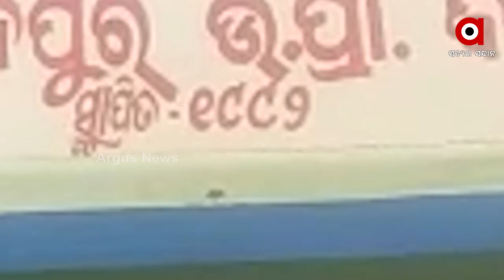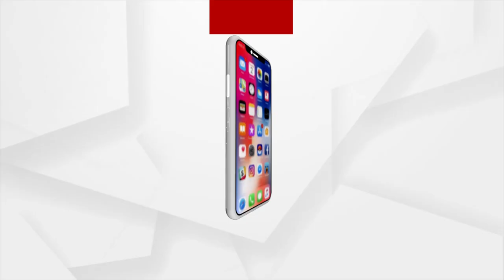Kendrapara: Anganwadi Kendra Building remains locked, Children study and Play in the open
Anganwadi Kendra Building remains locked in Rajkanika block of Kendrapara district for which children are studying and playing in the open.